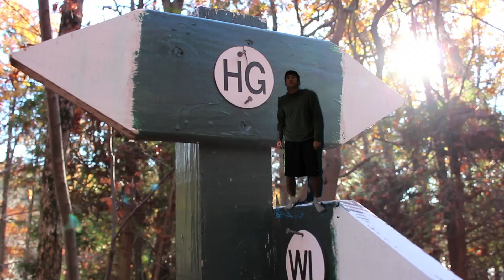Art Supplement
"Great art sparks controversy"
Alex Eccles Border Project 2015-16